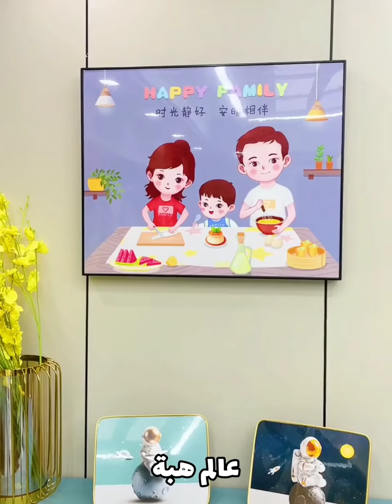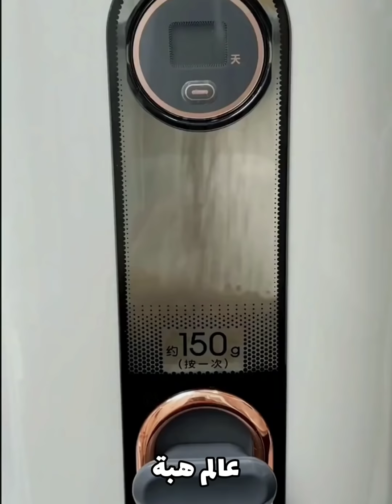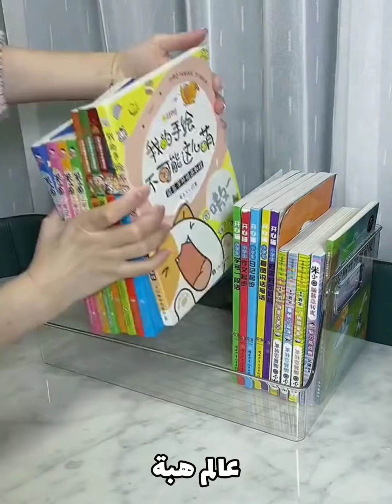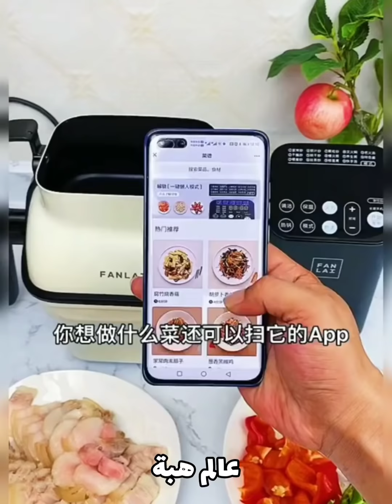أدوات وأجهزة وأفكار منزلية مذهلة💥New gadgets😍 smart appliances kitchen too/Utensils For Every home